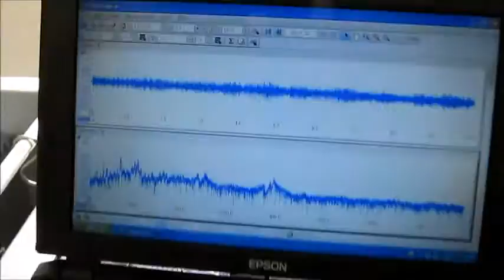超音波実験 Ultrasonic experiment ‹超音波システム研究所 ultrasonic-labo›